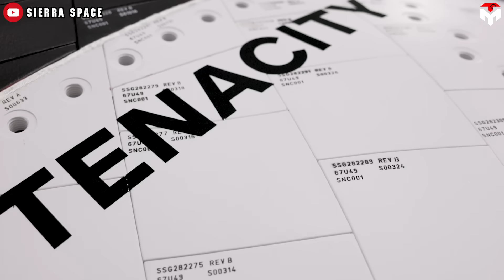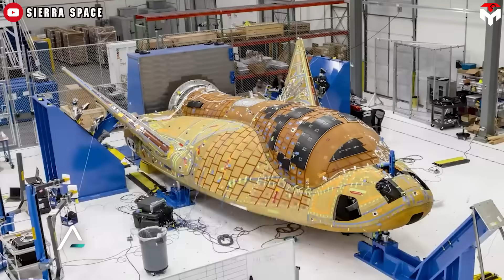SpaceX's New Dragon Landing Method to Return Starliner Astronaut Shocked NASA...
intro 0:00
Dragon’s new landing method 1:03
Sierra Space Dream Chaser landing on the runway 9:48
1) SOURCES OF THUMBNAIL
2) SOURCES OF IMAGES AND VIDEOS
SpaceX's Crew Dragon spacecraft is about to change its Landing Method?
We’ve all seen the iconic sight—SpaceX’s Crew Dragon gently floating down under massive parachutes before splashing into the ocean. But what if one day, things don't go as smoothly as planned?
Imagine instead—Crew Dragon firing its thrusters, slowing down in midair, and touching down with precision like something straight out of science fiction. Sounds futuristic? Well, this once-abandoned concept of "propulsive landings on Dragon" is making a comeback.
With growing concerns over parachute reliability in spaceflight, SpaceX is exploring a way to make landings even safer and more efficient. But could thruster landings truly replace the traditional splashdown?
Get ready, because in today's Techmap episode, we're diving deep into the future of spacecraft landings—let’s get started!
In spacecraft operations, parachutes play a crucial role as they are used to slow down spacecraft significantly, reducing their speed from thousands of miles per hour to a safe landing speed. This is essential for ensuring the safety of astronauts and the integrity of the spacecraft during re-entry from deep space missions. However, in harsh landing conditions, on the contrary, the parachute becomes the most vulnerable part of the spacecraft, threatening the safety of the astronauts on board.
In the history of spaceflight, there are some notable incidents involving failed parachutes on spacecraft.
For example, during the Apollo 15 mission in 1971, one of the three main parachutes collapsed during descent, but the other two parachutes functioned properly, preventing a catastrophic failure. The investigation concluded that the failure was likely caused by burning reaction control system fuel that was expelled during the descent, which damaged the parachute.
More seriously, the Soyuz 1 mission in 1967 witnessed the tragic death of cosmonaut Vladimir Komarov caused by the failed parachute system during reentry. At that time, the reserve parachute became tangled with the drogue chute, preventing proper deployment.